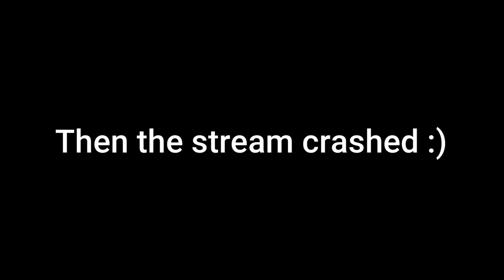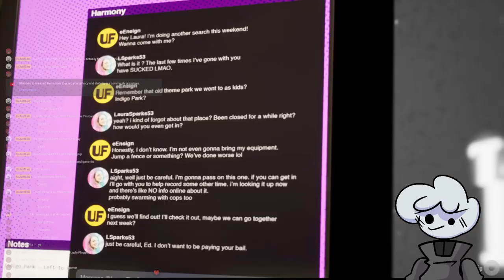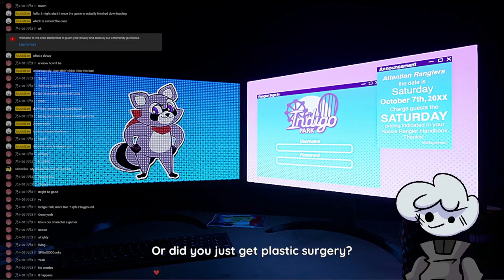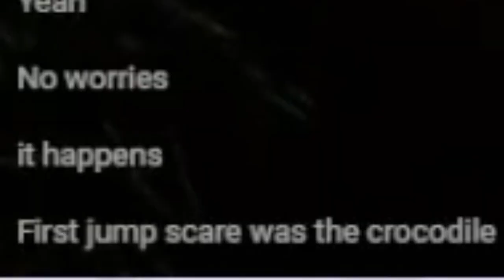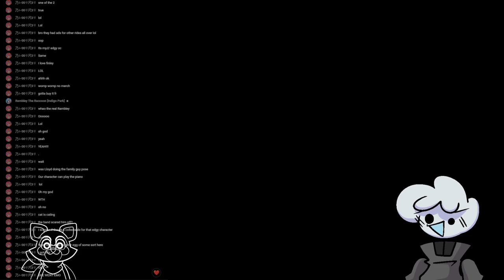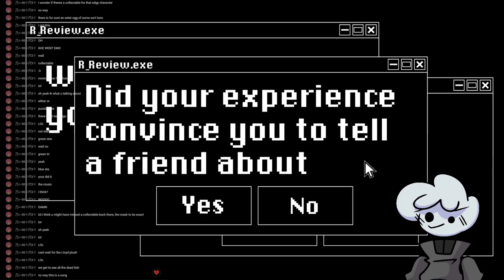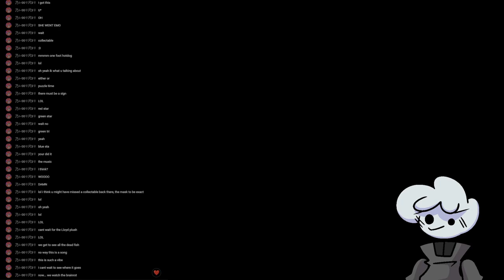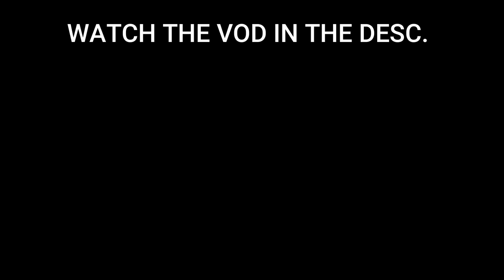Welcome to INDIGO PARK! (Stream Highlights)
Sad that the initial stream crashed, but I enjoyed the game nonetheless. I'll be supporting the game however I can because I really do wanna see this game thrive. Rambley is wonderful boy and he must be protected.

If you hated this video, just leave a dislike for your hating pleasures, because I don't really care about them. It's anyone's opinion.

I'm Just Leo, and I'll see you in your dreams! Peace out.